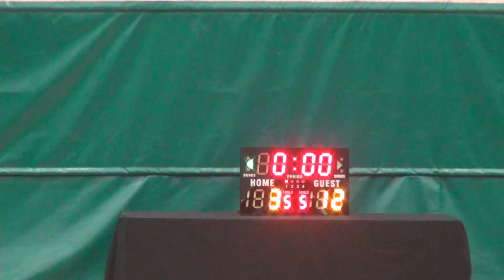19AUG16 香港樹仁大學 vs 香港中文大學 Q1